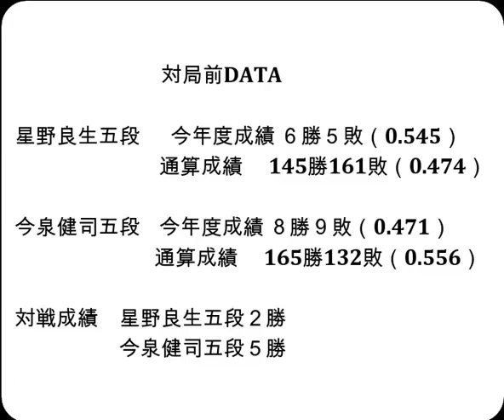将棋対局速報▲星野良生五段（３勝１敗）－△今泉健司五段（１勝４敗）第82期順位戦Ｃ級２組６回戦[ゴキゲン中飛車]（主催：朝日新聞社・毎日新聞社・日本将棋連盟）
お知らせ
メンバーシップを始めました。

対局前DATA

星野良生五段  　今年度成績 ６勝５敗（0.545）

今泉健司五段    今年度成績 ８勝９敗（0.471）

対戦成績　星野良生五段２勝　今泉健司五段５勝

2023年10月26日の将棋対局情報(詳細は次の動画で随時更新!)

▲星野良生五段△今泉健司五段
星野良生五段が勝ちました。

10/26の対局予定と結果
▲島 朗九段（３勝１敗）△梶浦宏孝七段（４勝０敗）
▲井出隼平五段（３勝１敗）△佐藤紳哉七段（３勝２敗）
▲渡辺大夢六段（３勝１敗）△藤森哲也五段（２勝２敗）
▲高野智史六段（３勝１敗）△齊藤裕也四段（２勝２敗）
▲井田明宏四段（１勝３敗）△山本博志五段（３勝１敗）
▲池永天志五段（３勝１敗）△小山直希四段（１勝３敗）
▲中村亮介六段（３勝１敗）△上村 亘五段（０勝４敗）
▲岡部怜央四段（４勝０敗）△八代 弥七段（３勝２敗）
▲田中悠一六段（１勝３敗）△狩山幹生四段（２勝２敗）
▲瀬川晶司六段（１勝３敗）△西川和宏六段（１勝３敗）
▲豊川孝弘七段（１勝３敗）△森本才跳四段（１勝３敗）
結果
第36期竜王戦七番勝負 第３局
[終局]▲伊藤 匠七段△藤井聡太竜王(勝)
第73期ALSOK杯王将戦挑戦者決定リーグ戦 ５回戦
[終局](勝)▲菅井竜也八段△羽生善治九段
[終局](勝)▲佐々木大地七段△近藤正和七段
[終局](勝)▲藤本 渚四段△杉本和陽五段
[終局]▲高野秀行六段△冨田誠也四段(勝)

10月25-26日  伊藤 匠七段    第36期竜王戦七番勝負 第３局
11月10-11日  伊藤 匠七段    第36期竜王戦七番勝負 第４局
11月19日     渡辺明九段or糸谷哲郎八段 第44回将棋日本シリーズ
11月27-28日  伊藤 匠七段    第36期竜王戦七番勝負 第５局
12月6-7日    伊藤 匠七段    第36期竜王戦七番勝負 第６局
12月13-14日  伊藤 匠七段    第36期竜王戦七番勝負 第７局